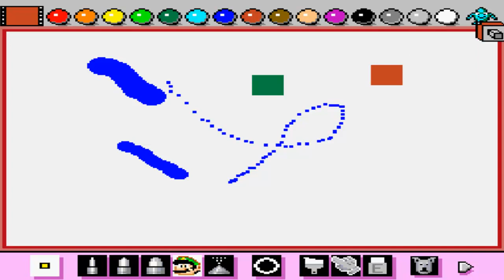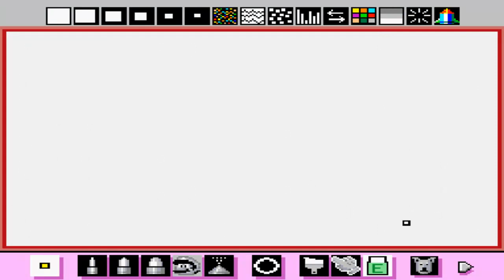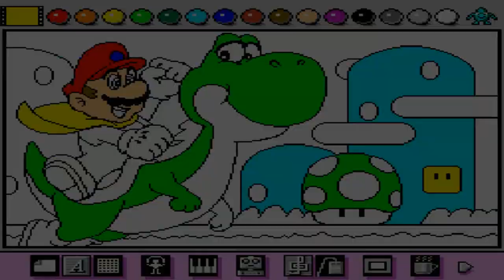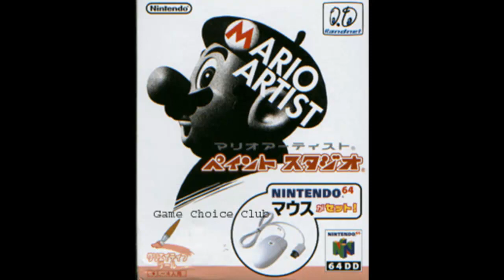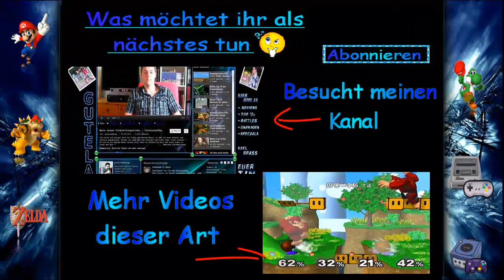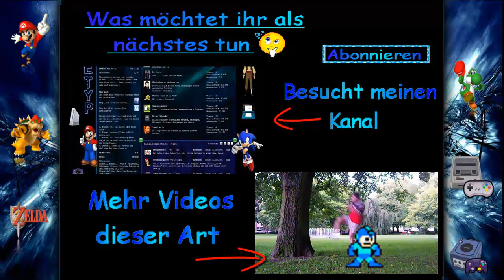Mario Paint - Malen auf dem Super Nintendo - Nostalgie Alarm Nr. 24